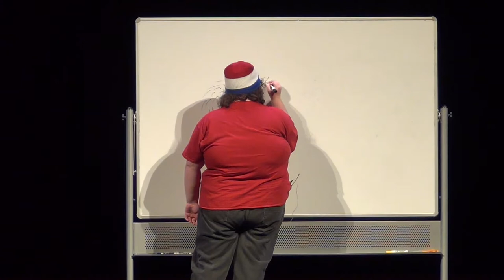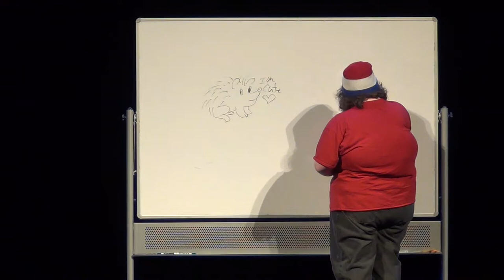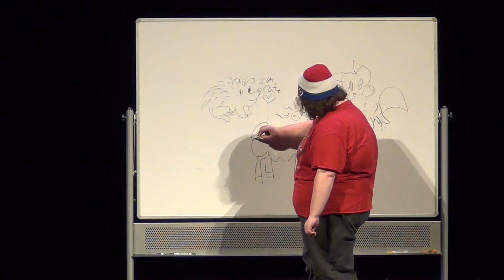Maddie Lowry Speed Drawing